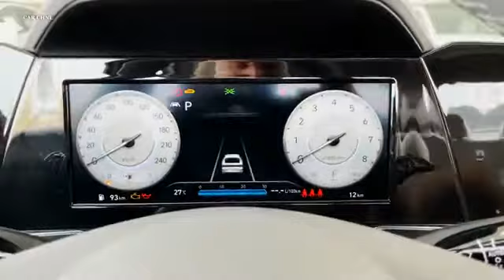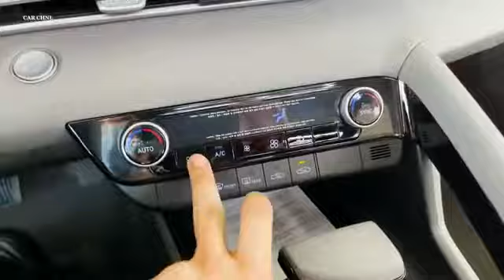2022 Hyundai Elantra - (New Elantra 2021) #1 varma car cars new car modal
hyundai elantra 2021, elantra 2022, elantra interior, exterior, review